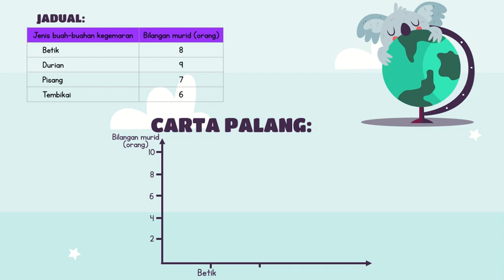KEMAHIRAN PROSES SAINS TAHUN 3: Berkomunikasi bersama Teacher Nina